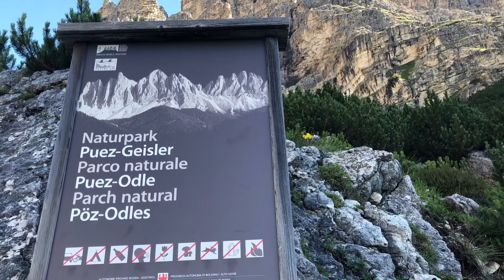Dal rifugio Col Pradat al Rifugio Puez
L’Alta Badia è una valle che ha moltissimo da offrire a chi desidera scoprirla attraverso le escursioni:
questa escursione parte dagli impianti  di  Colfosco  che ci portano al Rifugio Col Pradat  e da lì al Rifugio Puez, splendido balcone panoramico sull’omonimo lunare altopiano e sulla Vallunga (nella vicina Val Gardena) ,  ci troviamo all’interno del Parco Naturale Puez-Odle, istituito nel 1978 ed ampliato nel 1999, che comprende alcune tra le più belle aree dolomitiche,  come quella  occupata dal Lech de Ciampei ormai prosciugato,oltre alle verdi pendici del solco vallivo, noteremo una curiosa punta far capolino: si tratta del Col dela Sonè (m. 2663), dalla forma quasi vulcanica, che si erge isolato dai vasti altipiani della Gardenacia.
Il Rifugio Puez sorge in una splendida posizione sull’omonimo altopiano, dietro al quale c’è una  vasta  estensione prativa  oggetto di pascolo